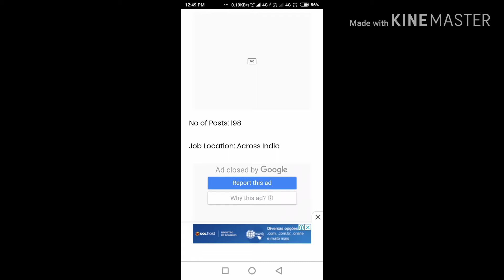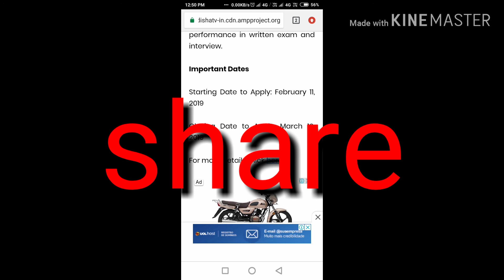BSNL recruitment-2019/ BSNL প্রচুর লোক নিয়োগ করছে